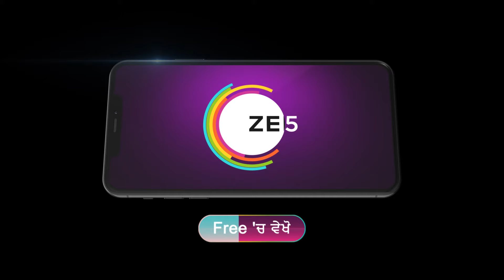Dilan De Rishtey | Ki Bna Pavegi Keerat, Prabhjot De Dil Vich Jagha? Vekho Zee Punjabi Te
Kirat learns that Prabhjot accepted her owing to Nirmal’s request. Arshpreet instigates Prabhjot against Kirat. Nirmal arranges post-nuptial games for Kirat. Sartaj makes a promise to Kirat.